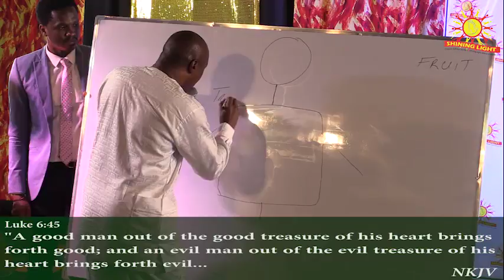BEARING GOOD FRUITS 2